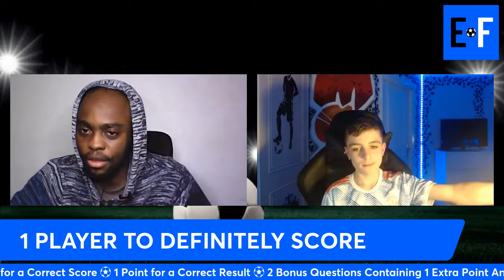MATCHWEEK 23 PREMIER LEAGUE PREDICTIONS | PL Preview | The Prediction Show (Matty - GGMU TV)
🔵 Join the Everything Football FPL League 👇🏽

League Code: wnseqd

🕛 TIME STAMPS 🕛

0:00 INTRO

0:18 MATCHWEEK 23 PREDICTIONS

1:12 WATFORD VS NORWICH

2:08 EVERTON VS ASTON VILLA

3:08 MAN UNITED VS WEST HAM

4:15 BRENTFORD VS WOLVES

5:05 LEEDS VS NEWCASTLE

6:00 SOUTHAMPTON VS MAN CITY

6:48 CRYSTAL PALACE VS LIVERPOOL

7:25 LEICESTER VS BRIGHTON

8:08 ARSENAL VS BURNLEY

8:55 CHELSEA VS TOTTENHAM

9:38 BONUS QUESTIONS

10:58 OUTRO

📷📸 Sign up for the Best Live Streaming Studio (Streamyard) and get a $10 Discount for your first month when you use the link below 🔥

⚪ Glen Kightley Twitter ⚪

⚽ RESULTS 🔵

GW1: GLEN 5 - 7 JOSH

GW2: GLEN 7 - 11 BEN

GW3: GLEN 5 - 4 GRAYHAM

GW4: GLEN 7 - 12 DOUG

GW5: GLEN 4 - 14 ZUHUM

GW6: GLEN 5 - 4 KIERAN

GW7: GLEN 12 - 3 REUBEN

GW8: GLEN 5 - 13 JAMES

GW9: GLEN 8 - 4 HJ90

GW10: GLEN 2 - 13 CHARLIE

GW11: GLEN 5 - 7 BIG LU

GW12: GLEN 4 - 4 ANTHONY

GW13: GLEN 8 - 7 ALEX

GW14: GLEN 9 - 15 JOSH

GW15: GLEN 8 - 14 DOUG

GW16: GLEN 6 - 14 BEN

GW17/18: GLEN 6 - 5 FPL PENGUIN

GW19/20: GLEN 9 - 6 CHARLIE

GW21: GLEN 5 - 3 TEST

GW22: GLEN 8 - 8 FPL PENGUIN